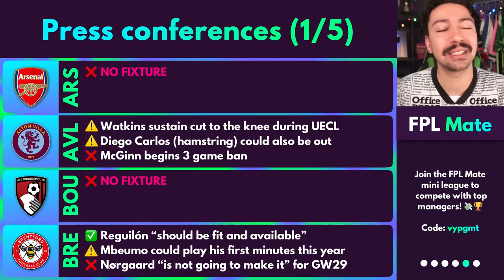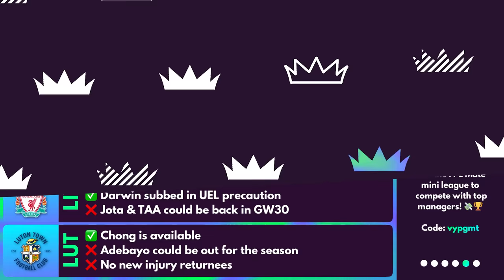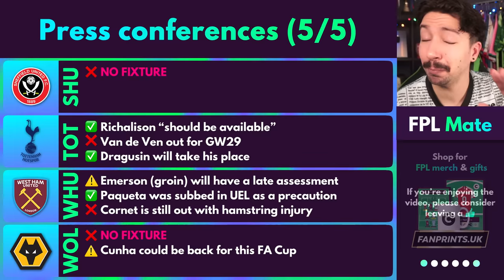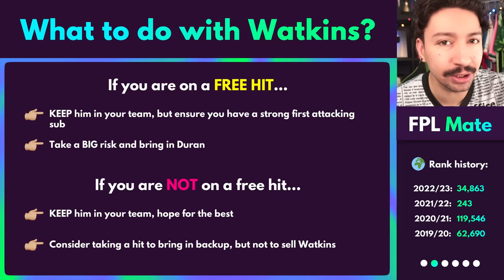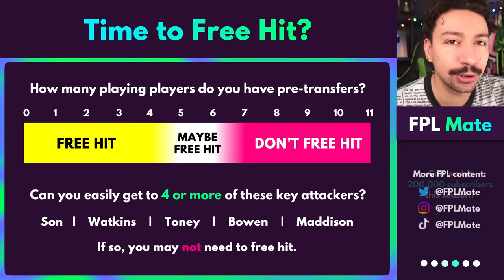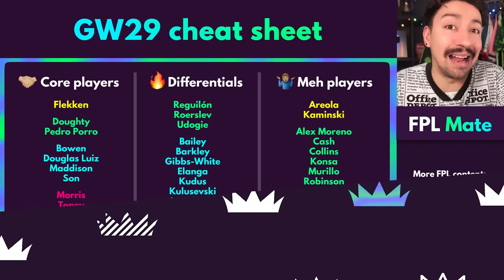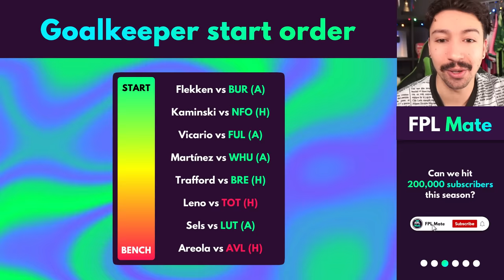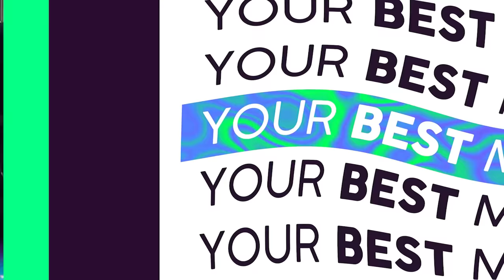FINAL FPL DECISIONS FOR GW29! Watkins Injury & Free Hit Draft! ⚠️🚨 | Fantasy Premier League 2023-24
With the FPL Gameweek 29 deadline upon us, it’s time to make our final decisions for our team selection.

In this video we will cover the latest Premier League team news, leaks, injuries, and best replacements for injured players. We will look at rotation risk players and predicted lineups for clubs. We will also talk about the best transfers, whether to take a hit, chips and which players to play and which to bench.

After you have watched this you will finally be ready with your GW28 squad template.